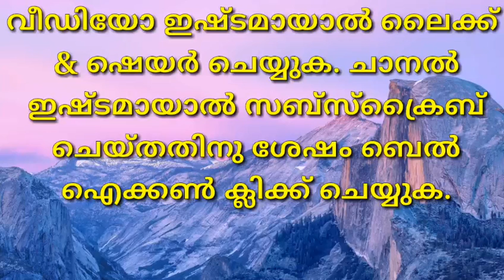നോമ്പിന് ഉച്ചയ്ക്ക് മുമ്പ് നിയ്യത്ത് വെച്ചാൽ മതിയോ...??? | Islamic Speech | m4 MASK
വീഡിയോ 😍ഇഷ്ടമായാൽ 👍 ലൈക്ക് & 👐ഷെയർ ചെയ്യുക. ചാനൽ 😘ഇഷ്ടമായെങ്കിൽ സബ്സ്ക്രൈബ് ചെയ്തതിനു ശേഷം 🔔ബെൽ ഐക്കൺ ക്ലിക്ക് ചെയ്യുക. മറക്കല്ലേ. 😍😍😍😘😘🙏